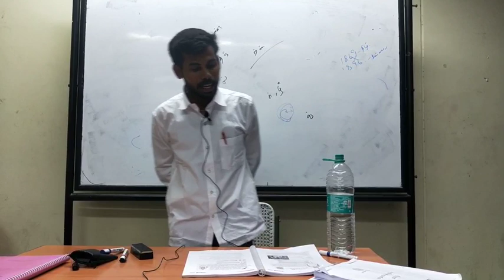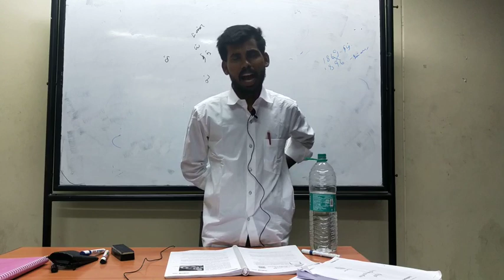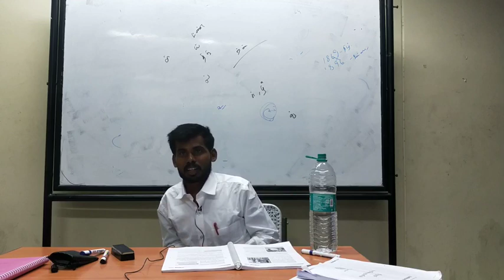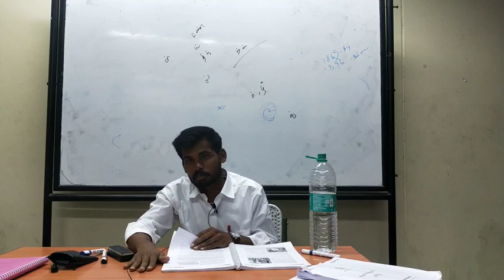New Book 7th /8th Tamil Shortcut